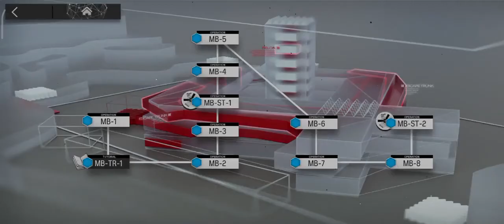Arknights Mansfield Break Getting Outstanding Prisoner Medal In One Game, Without Wasting Sanity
Tq for the idea.
Most e2 are not needed, this run is kinda scuff， you can just copy the main idea.